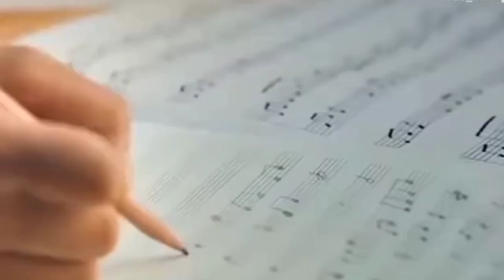［刘雨昕|想见你想见你想见你］你愿意吗？[Liu Yuxin|Want to see you, want to see you, want to see you] Are you willing?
视频由本人“刘雨昕的雨伞”制作，搬运视频前请在IG询问“刘雨昕的雨伞”未授权请勿随意搬运
The video is made by myself "Liu Yuxin's Umbrella", please ask "Liu Yuxin's Umbrella" on IG before moving the video, please do not carry it without authorization

各位雨伞与路人们好我是“刘雨昕的雨伞”昕心相印 雨伞同行 雨伞护航 乘风破浪 刘雨昕雨伞们爱你💙

此频道仅会发布有关刘雨昕的视频例如搬运/舞台直拍/刘雨昕卡点等等等等当然还有Vlog
This channel will only post videos about Liu Yuxin, such as transportation/stage pen-hold shooting/ Liu Yuxin card points, etc. Of course, there is also Vlog.

希望你们会一直喜欢刘雨昕会一直保护这位宝藏女孩
I hope you will always like Liu Yuxin and will always protect this treasure girl

---链接---link---

---视频链接---Video link---